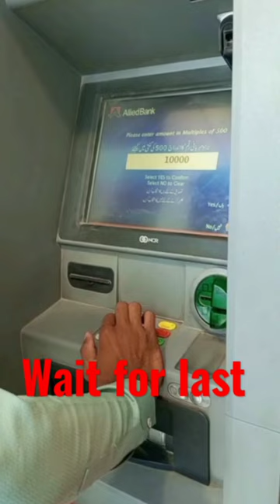When I am using ATM 🏧😅when